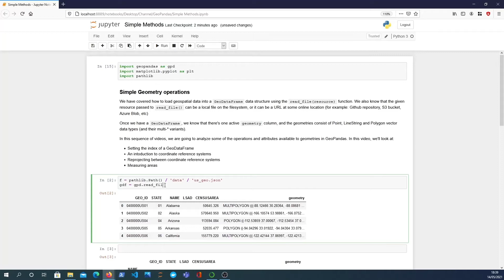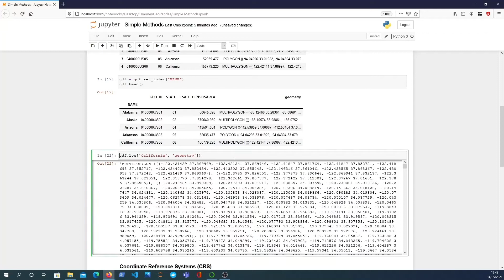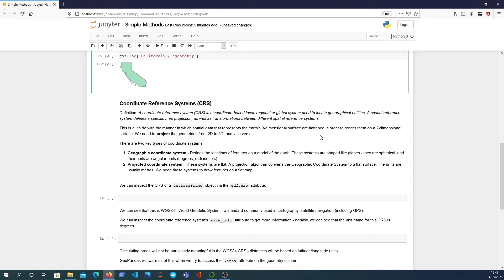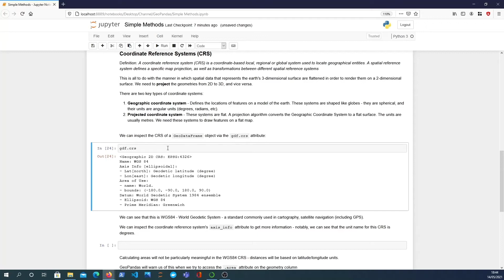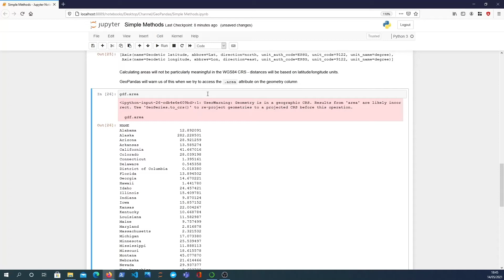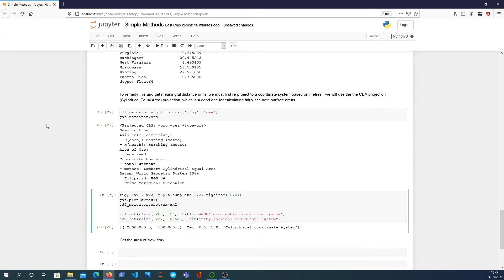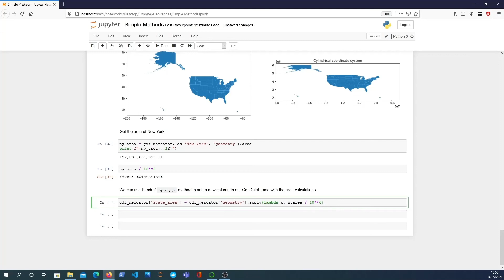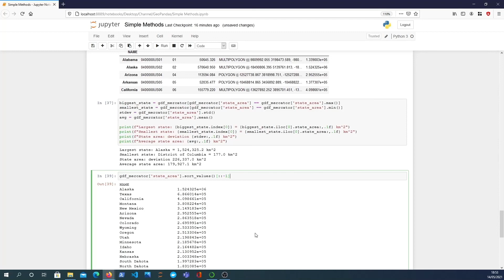GeoPandas snippets - area property and coordinate reference systems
This video gives a high-level overview of coordinate reference systems and how they are used with GeoPandas GeoDataFrames, and how to calculate areas on a GeoDataFrame